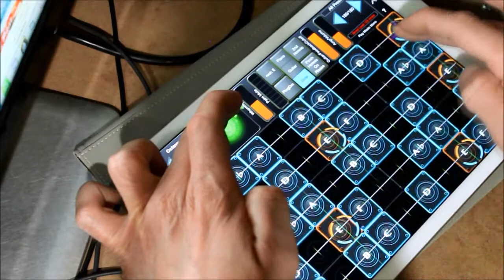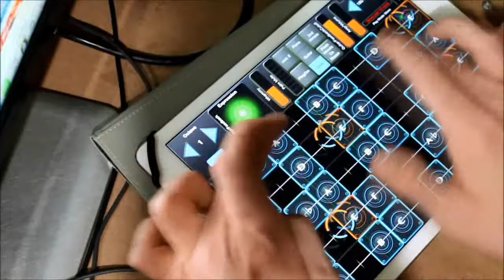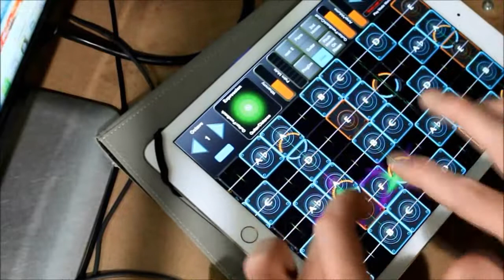GeoShred Drone Shred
Testing the drone effect...   live performance.
GeoShred - Wizdom Music: The Future of Shredding